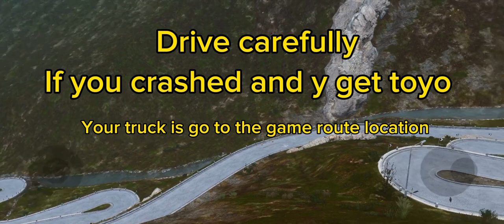Ho to play zig zag road route / Trucker of Europe 3 gotthard pass map @Irshadali99s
In this video, we will show you how to tackle the zig zag road route in Trucker of Europe 3 on the Gotthard Pass map. Join us as we navigate this challenging route and improve our gameplay skills.
For skin follow on tiktok @irshadali99s you can download any kind of skin from my tiktok account.